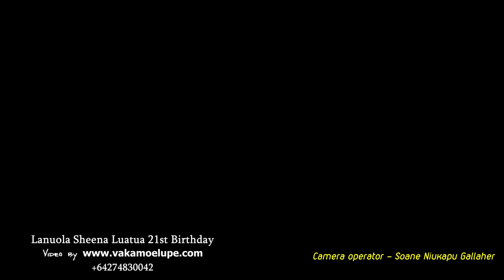Lanuola Sheena Luatua 21st Birthday Tau'olunga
Shoot with Sony A7S ii Video Camera'.